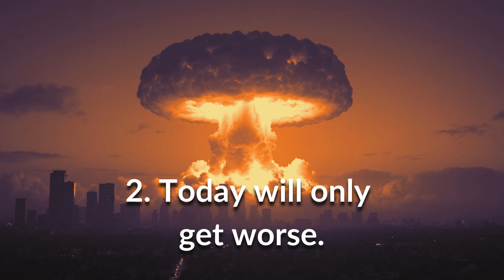Yolanda Cooke Faces the Nuclear Apocalypse (Book Trailer)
Yolanda Cooke always puts everyone else first. But when everyone she knows is killed in an unprovoked nuclear attack of Los Angeles, she'll have to have to find a new reason for living.

Please, Let Me Save You is a science fiction adventure thriller releasing February 11th, 2025. It tells three interconnected stories of everyday heroes trying to save those they love from the nuclear apocalypse.